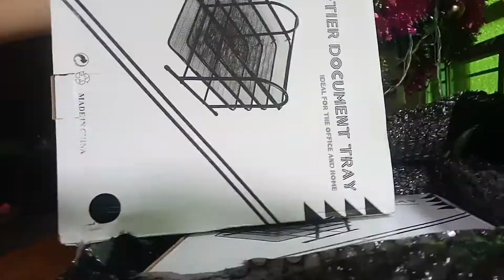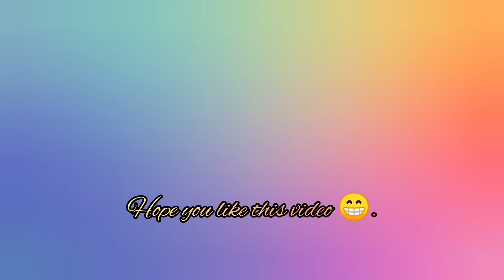Unboxing and Assembling | 4 - Tier Document Tray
Unboxing and Assembly of 4 Layered Document Tray.
I bought 2 pieces of this item worth P686.00 including the shipping fee.

Thunder Chant by E's Jammy Jams (youtube free music library, no attribution is required)